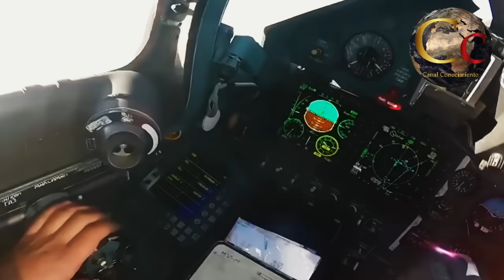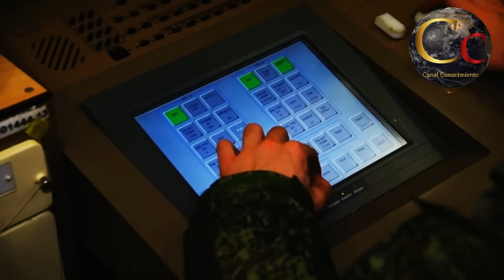🔴 GLOBAL HAWK CASI ES DERRIBADO 🔴 RUSIA DERRIBARÁ DRONES DE LA OTAN SOBRE EL MAR NEGRO 🔴